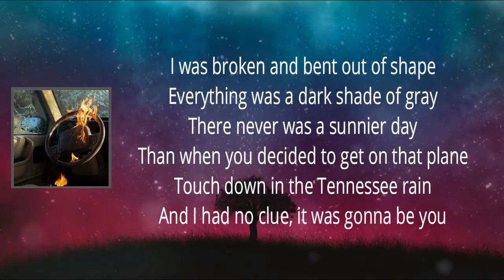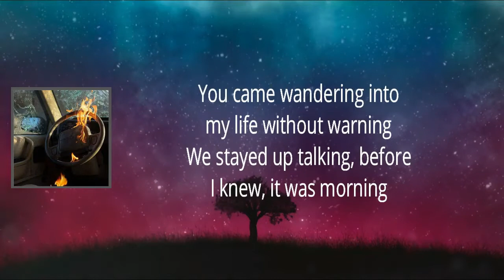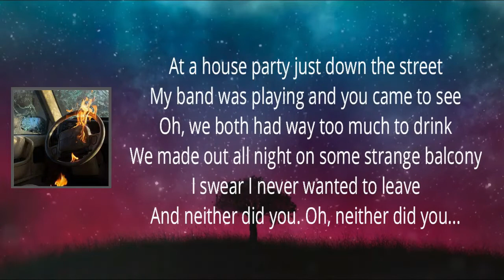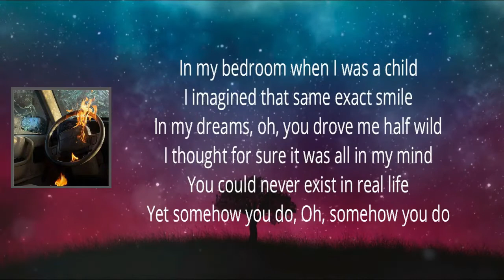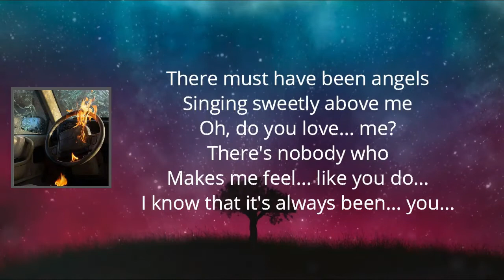Katie Pruitt - It's Always Been You (Lyrics)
Expectations by KatiePruitt

It's Always Been You Lyrics:

I was broken and bent out of shape
Everything was a dark shade of gray
There never was a sunnier day
Than when you decided to get on that plane
Touch down in the Tennessee rain
And I had no clue it was gonna be you

Then one night we got high on your bed
I had the munchies and your eyes were red
In the grocery store shopping for bread
You looked me dead in my eyes and you said
"Let's have a sword fight with these French baguettes"
And that's when I knew it was gonna be you

You came wandering into my life without warning
We stayed up talking, before I knew, it was morning

At a house party just down the street
My band was playing and you came to see
Oh, we both had way too much to drink
We made out all night on some strange balcony
I swear I never wanted to leave
And neither did you
Oh, neither did you

It was perfect, as if God himself wrote it
I'd be fine dying if my life were only this moment

In my bedroom when I was a child
I imagined that same exact smile
In my dreams, oh, you drove me half wild
I thought for sure it was all in my mind
You could never exist in real life
Yet somehow you do
Oh, somehow you do

There must have been angels
Singing sweetly above me
Oh, do you love me?
There's nobody who makes me feel like you do
I know that it's always been you